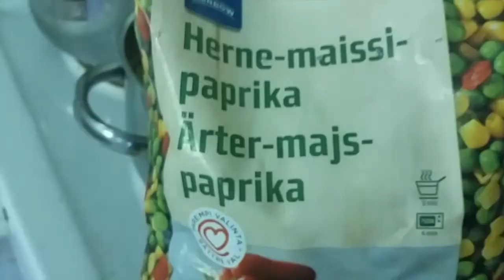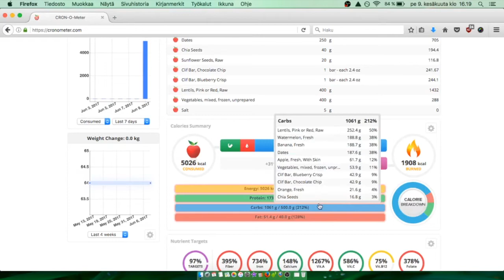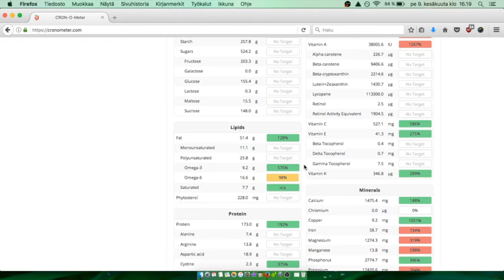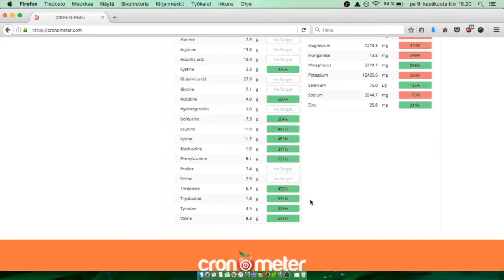Vegaaniurheilijan ruokavalio | Mitä söin päivässä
Vegaaniurheilijan ruokavalio. Kaikki mitä söin päivässä + ruokaostokset. Laitoin myös kaikki syömiset cronometeriin, josta näkee kuinka paljon söin kaloreita, hiilareita, proteiinia, rasvaa, vitamiineja ja mineraaleja.